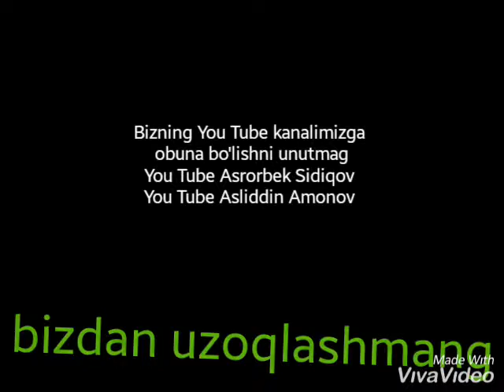Asrorbek Sidiqov -Sog'inganimda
Asliddin Studio